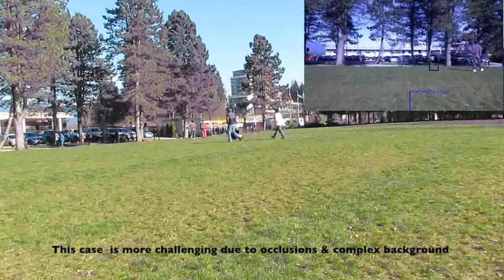Tiny People Finder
Robot vision for finding distant waving people. Video supplements the paper "Tiny People Finder: Long-Range Outdoor HRI By Periodicity Detection", Jake Bruce, Mani Monajjemi, Jens Wawerla and Richard Vaughan, Canadian Conference on Computer and Robot Vision  (CRV) 2016.